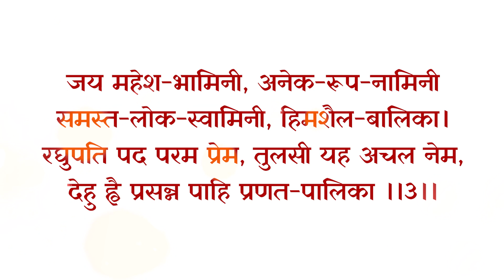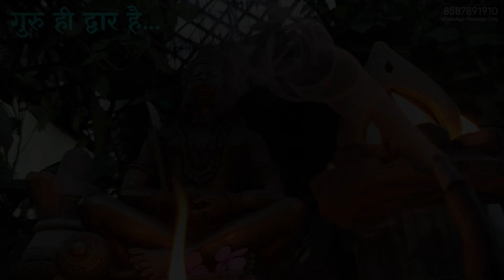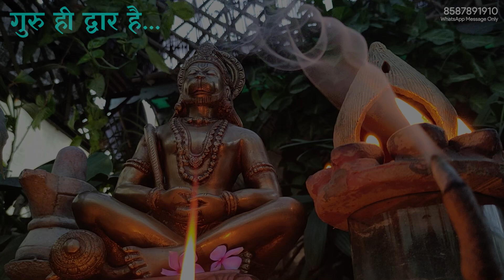प्रेत-बाधा कैसे हो दूर? | Episode 18 | Vinay Patrika | Eeshaan Mahesh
जीवन के उदाहरणों के साथ विनय पत्रिका की भक्तिपूर्ण व्याख्या

Video uploaded by:
Anahat Sharma